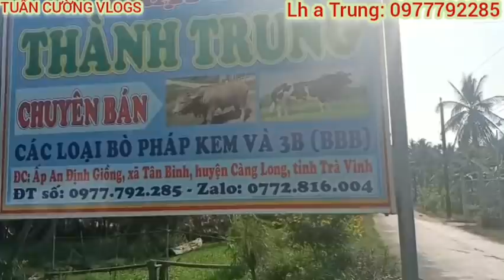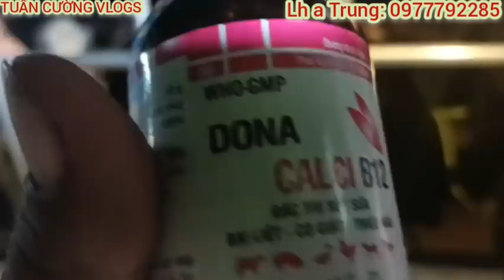Báo giá lô bò 26/1/2021 | trại anh trung càng long, trà vinh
Báo giá lô bò ngày 26/1/2021 trại anh trung trà vinh
An định giồng, tân bình, càng long, trà vinh
Lh sđt: 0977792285 gặp anh trung